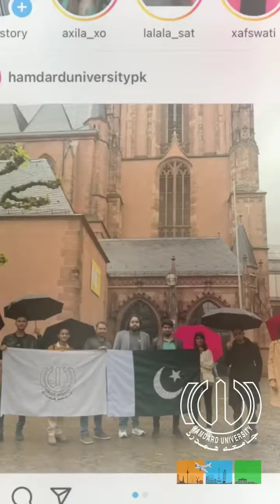Hamdard University's International Office organized a delightful trip for students to Europe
Hamdard University's International Office organized a delightful trip for students to Europe, which was thoroughly enjoyed by everyone. The experience was filled with excitement and memorable moments.
Encouraged by the success, the International Office is planning to arrange another international trip in the future, providing students with more opportunities to explore different cultures and broaden their horizons.
The next trip is expected in September so if you are interested to travel the World with us, visit HU International Office right away!